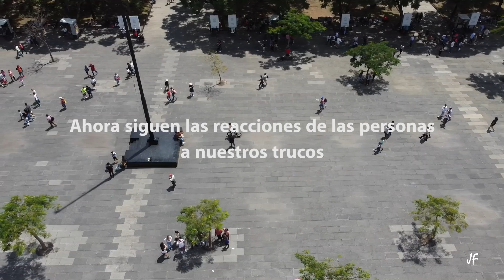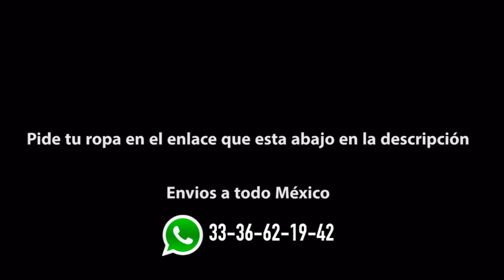CIENTOS DE PERSONAS REACCIONAN A NUESTROS TRUCOS 😵 *Casi termina en golpes* 🤦🏽‍♂️🤨